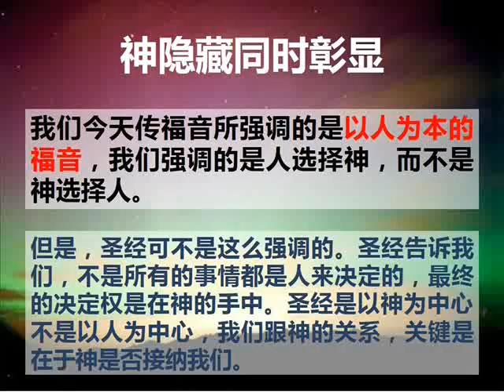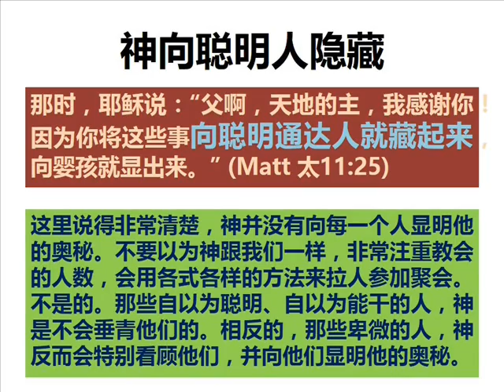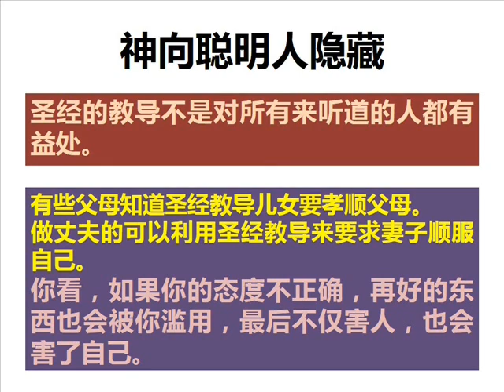神向聪明人隐藏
天国文化系列 (7.终)
《天国的奥秘》讲道精华
曾仪生牧师证道
2013年05月19日，星期天